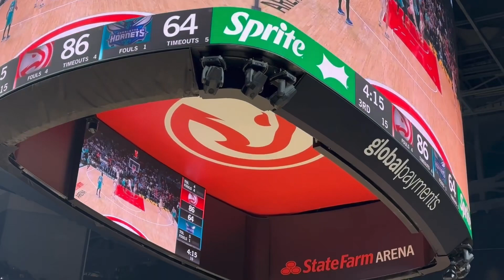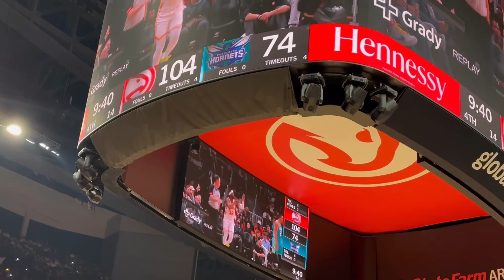HAWKS 132 vs Hornet’s 91 for Final Game 3-23-2024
Kahit hindi naglaro ngayon si T. Young,nanalo at natambakan parin nila ang Hornets 🐝❤️❤️